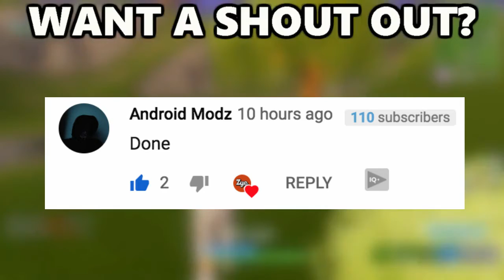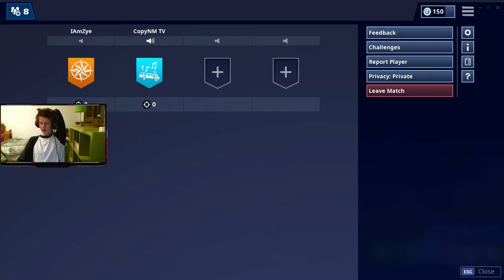THIS KID WAS JUST LOOKING FOR ATTENTION